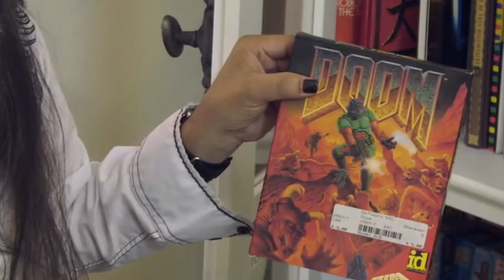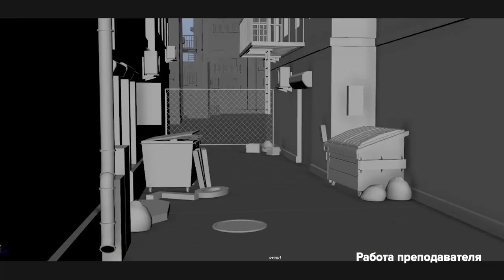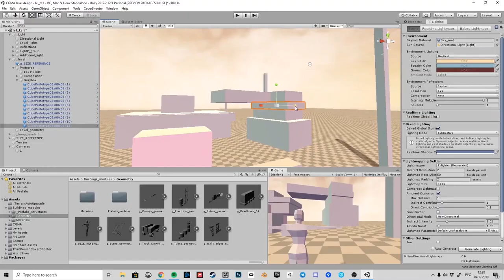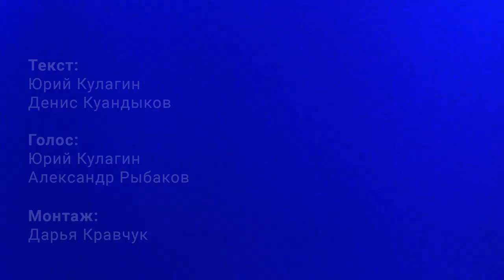Кто такой левел-дизайнер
Локации из Dark Souls вызывают чувство тревоги, уровни из Super Mario Odyssey побуждают испробовать весь арсенал прыжков, а плотность мира в третьем «Ведьмаке» ведёт игрока от приключения к приключению. Всё благодаря левел-дизайну — подход к нему уникален для каждой игры.

Рассказываем, чем занимаются дизайнеры уровней, какие необычные задачи перед ними стоят и как они их решают.

Текст: Юрий Кулагин, Денис Куандыков
Голос: Юрий Кулагин, Александр Рыбаков
Монтаж: Дарья Кравчук